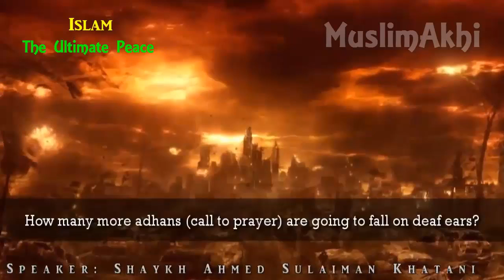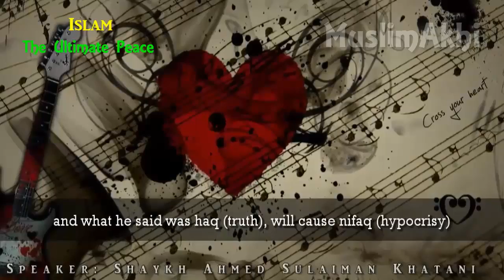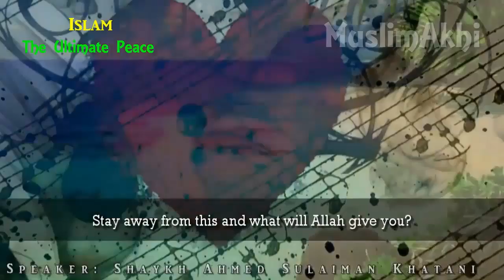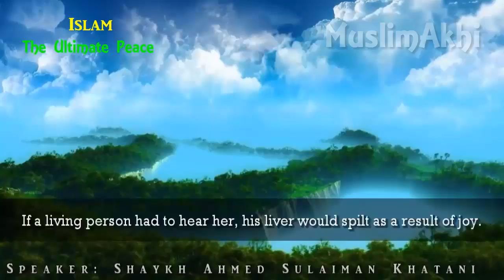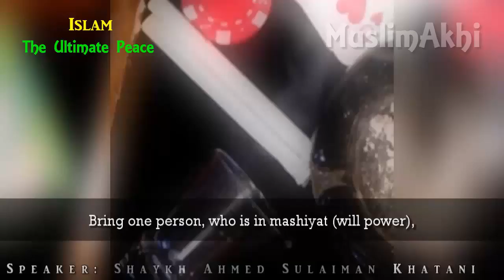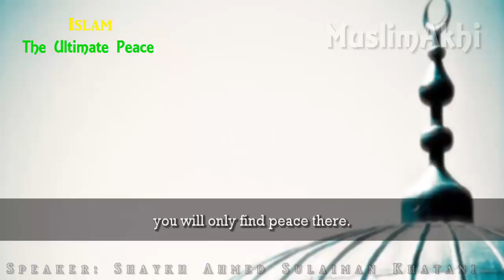How Long Are You Going To Disobey Allah? ᴴᴰ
How Long Are You Going To Disobey Allah?